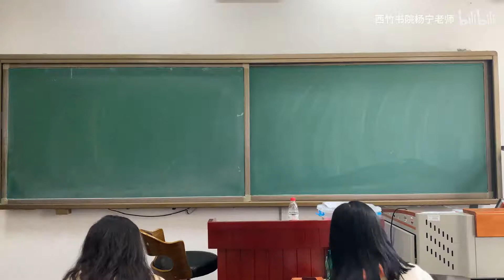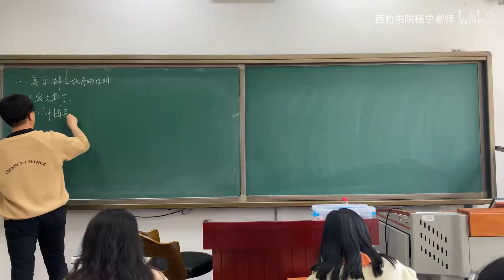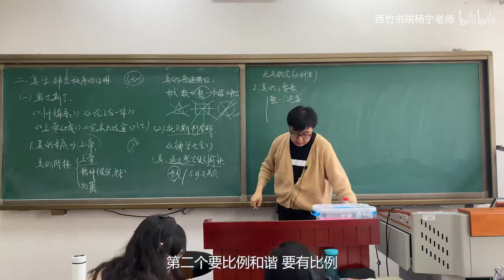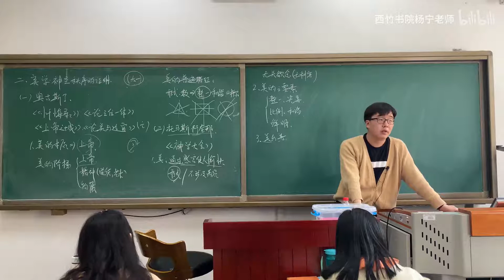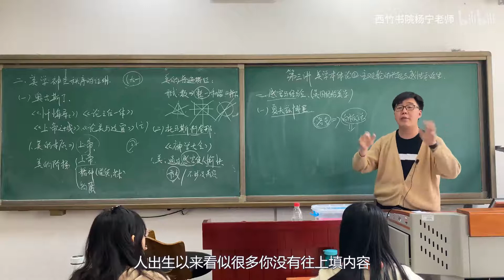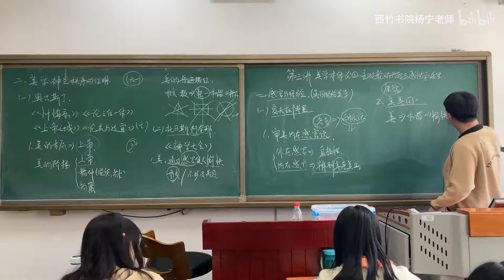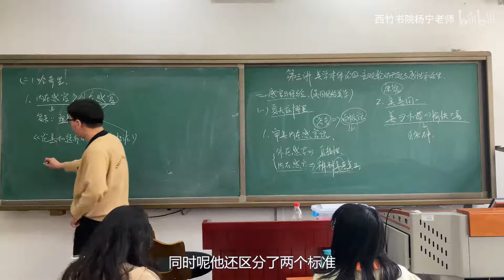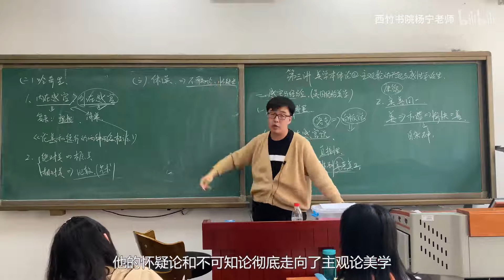第五课-美学本体论（2）主观论兴起与感性学诞生（上）丨杨宁学堂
中国劳动关系学院 美学课程
教材：朱立元主编《美学》，高等教育出版社